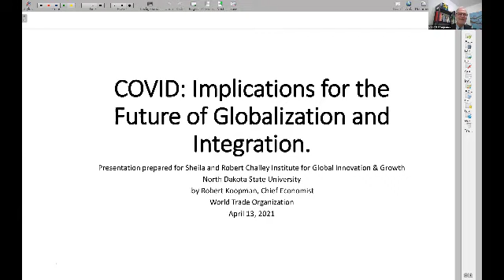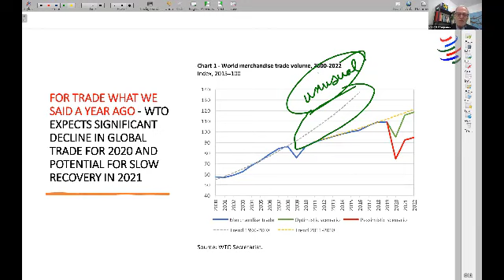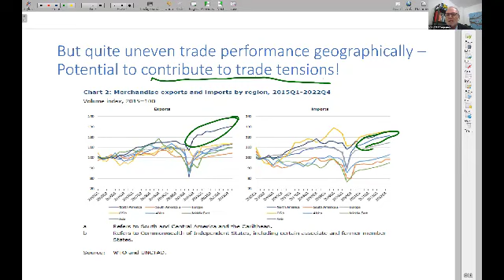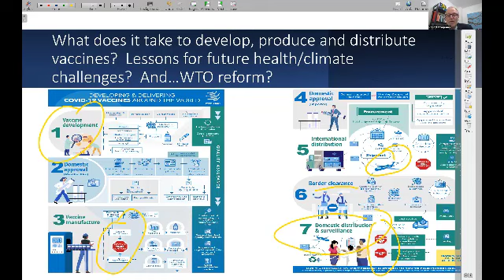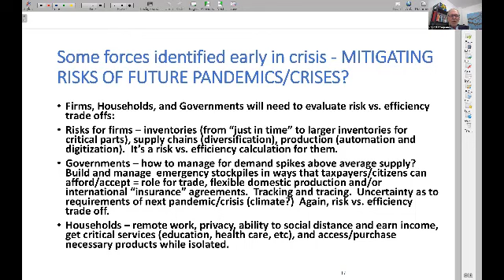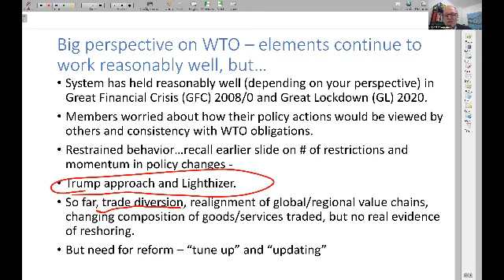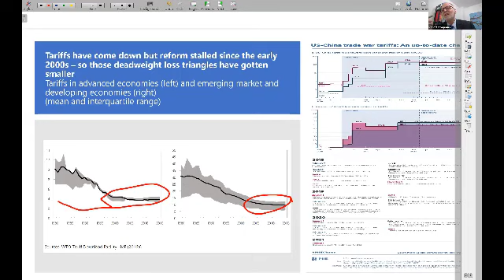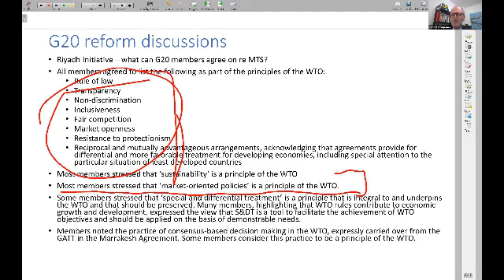Robert Koopman at the Challey Institute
Dr. Robert Koopman, chief economist at the World Trade Organization, presents "COVID-19: Implications for the Future of Globalization and Integration" as part of the Menard Family Distinguished Speaker Series.

The Menard Family Distinguished Speaker Series hosts world thought leaders to share their ideas with the NDSU community on big questions that explore ways to improve the human condition and create economic opportunity.